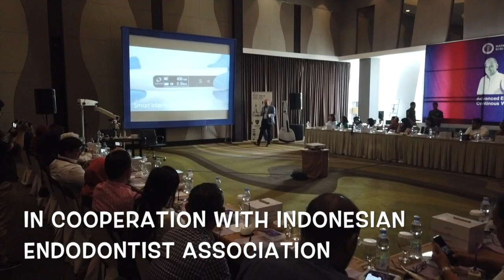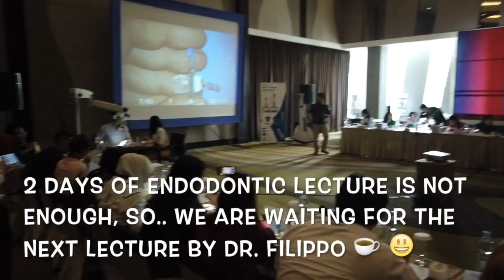short discussion endodontic with DR. Filippo Cardinali style italiano endodontic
in september 28th and 29th, 2019. I attend the lecture and hands-on by DR. Filippo Cardinali, organized by Revoden-ASIA, in cooperation with Indonesian Endodontist Association. supported by eighteeth, micromega, and metabiomed.
Dr. Filippo shared shaping, cleaning, and obturation protocols in endodontic treatment, the hand-on also focused in this area.

in day 2, in between the hands-on session, i got a chance to have a short discussion with him, respected endodontist from Italy. we covered the isolation, activation protocols, and magnification.

finally, i need more than just 7 minutes of discussion with him.

safe flight dear Dr. Filippo, see you again in our next "vacation"!

regards,
Rio Suryantoro, drg., SpKG
(endodontist / conservative dentistry enthusiast from Jakarta-Indonesia)